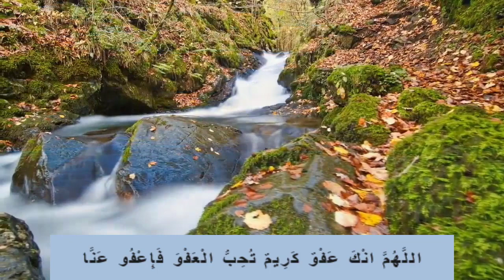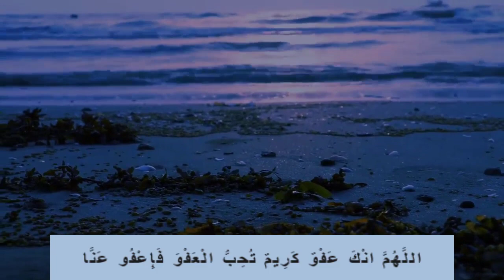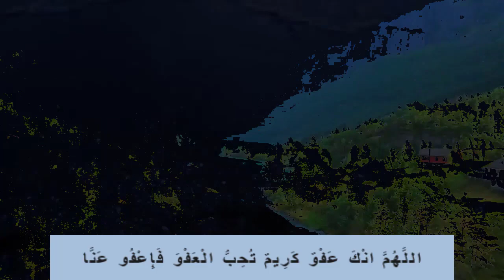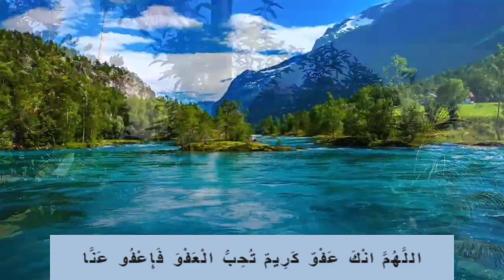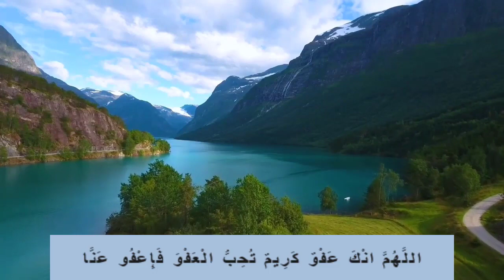دعاء ليلة ٢٩ رمضان